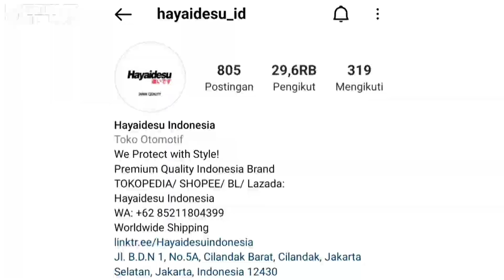SHOOTING IKLAN LAGI DI LAYZ MOTOR !! KALI INI STEVE JOU JADI APA YA ??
Untuk kalian para pecinta motor berikut rekomendasi terbaik dari Steve Jou :

Brand Ambassador of Villan Indonesia

Brand Ambassador of Hayaidesu Indonesia